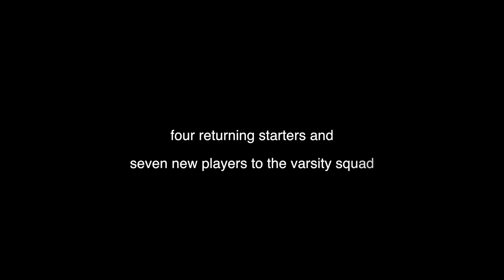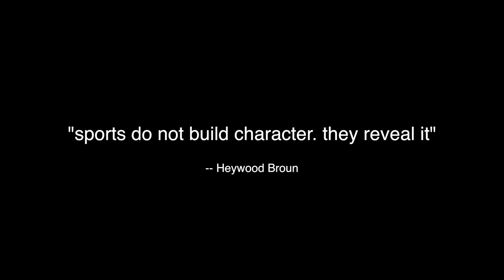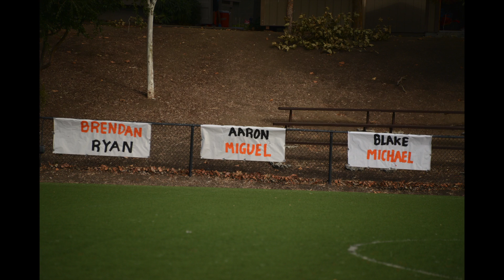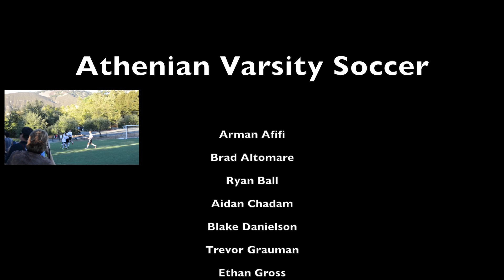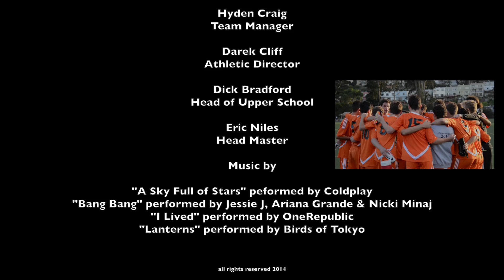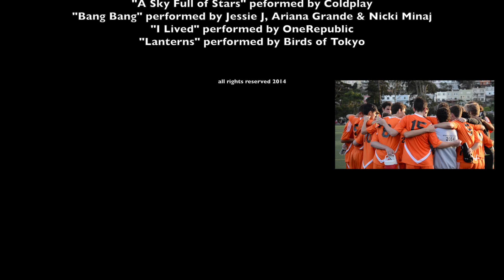2014 Athenian Varsity Soccer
2014 Athenian varsity soccer highlights